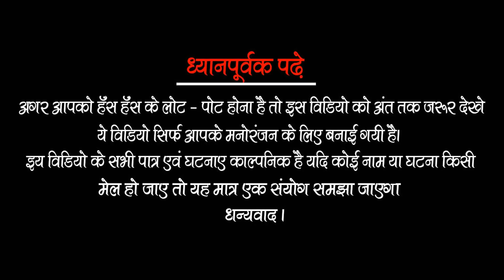जोगी ने आदमी को जिन्दा करके ऐसा चमत्कार किया कि सब लोग देखकर हैरान हो गए || Vijeta Masti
Vjeta Masti All Artist